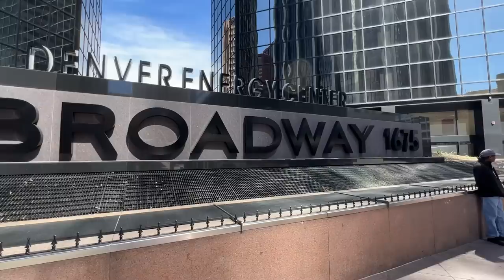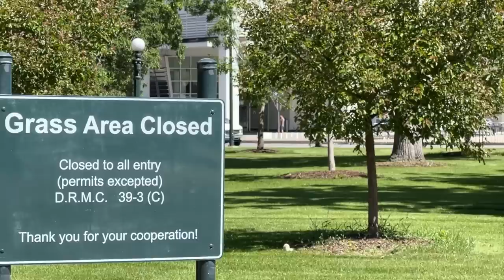¡ANÉCDOTAS LOCAS DE LAS FINALES CON DAIMIEL Y GUILLE!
Tercer día cubriendo las Finales NBA.